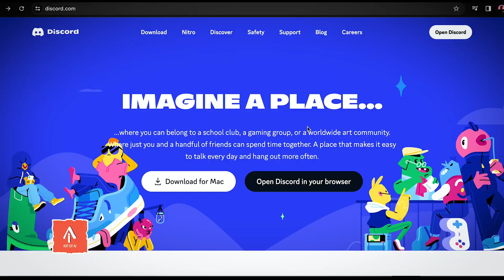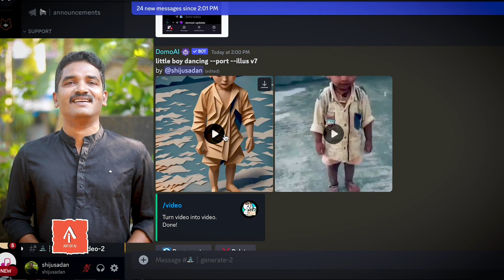വീഡിയോ റീ സ്റ്റൈലിംഗ് നിങ്ങൾക്കും ചെയ്യാം! | DOMO AI TUTORIAL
നിങ്ങളുടെ വീഡിയോ നിങ്ങൾക്ക് ഇഷ്ടമുള്ള സ്റ്റൈലിലേക്ക് മാറ്റം...

 DomoAI, a powerful AI tool that allows users to transform images and videos into various creative formats, including anime style. Whether you're an artist, content creator, or simply curious about AI-generated art, DomoAI provides an exciting platform for unleashing your creativity.

DomoAI Transforming Images and Videos with AI Magic

DomoAI is an AI art generator that empowers users to create high-quality, stylized visual effects through simple interactions. Its user-friendly interface allows you to maintain consistent artistic styles across various projects. Let's explore some key features:

1. Artistic Transformation: DomoAI can convert standard images and videos into captivating anime-style visuals. Whether you want to turn a portrait into an anime character or give your videos an animated twist, DomoAI has got you covered.

2. Text-Prompted Art Generation: Users can initiate DomoAI's artistic capabilities by providing short text prompts. For example, describing an old wizard, an underwater swimming girl, or a magical spell-casting girl can kickstart the creative process.

3. Flexible AI Service Layer: DomoAI offers a flexible and scalable AI service layer that allows businesses to choose and integrate models from various sources. This adaptability ensures that you can tailor the AI experience to your specific needs.

4. AutoML and Scripting Tiles: DomoAI provides AutoML (Automated Machine Learning) features, making it easier for users to create impressive visual assets without extensive manual intervention. Additionally, scripting tiles enhance customization options.

5. Data Security and Integrity: As businesses increasingly rely on AI for growth and innovation, data security becomes paramount. DomoAI prioritizes data integrity while enabling transformative insights.

 Started with DomoAI

To explore DomoAI further, visit their official You'll find a vibrant community on their [Discord server] where creators share their experiences and discoveries.
Remember, with DomoAI, your imagination is the limit—transform ordinary visuals into extraordinary art! 🎨🌟